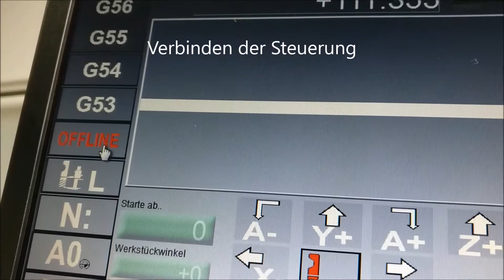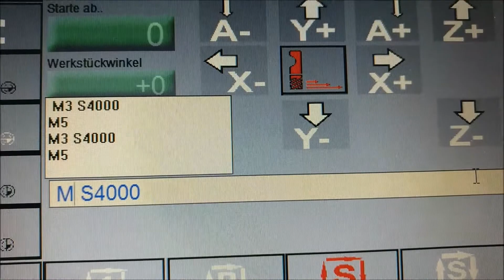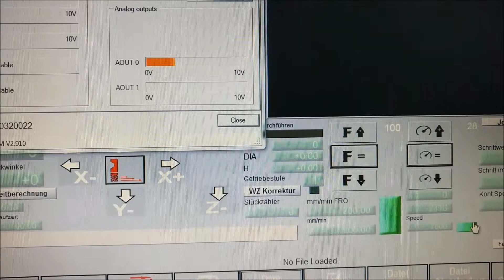Wabeco LF1410 mit Delta Servomotoren und Mach 3 Software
Aktuelles Video unserer Delta Electronic 400 Watt AC Steuerung an einer Wabeco LF1410 Fräsmaschine beim Testlauf.